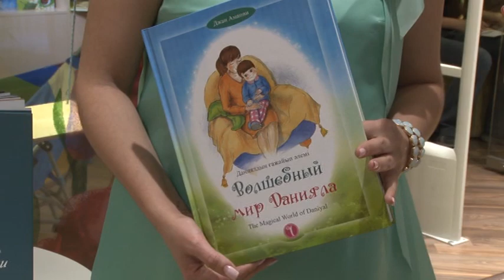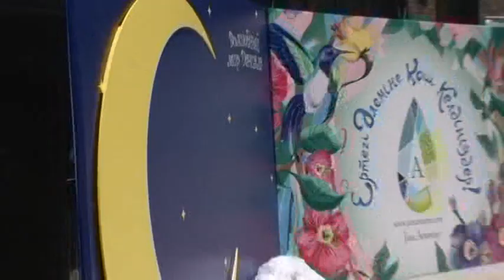волшебный мир Данияла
день защиты детей